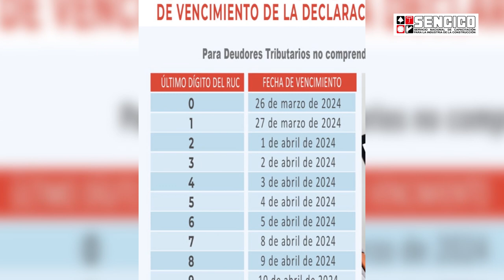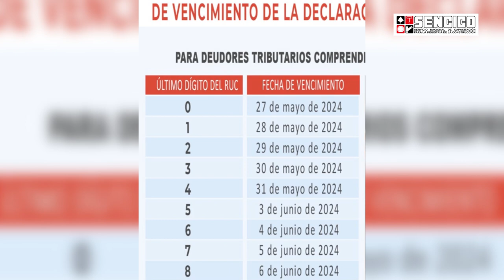Declaración Jurada Anual al SENCICO - Especialista Dr. Omar Guerreros Arcos - DOCA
🤓Conoce junto a nuestros especialista más detalles sobre la presentación de la Declaración Jurada Anual al SENCICO 📄

Entérate cuáles son las fechas de vencimiento de la Declaración Jurada. 👷‍♂️👷‍♀️